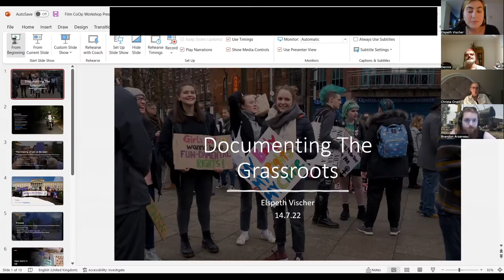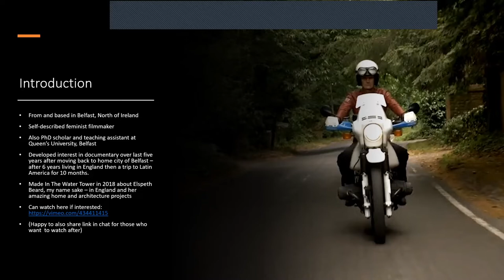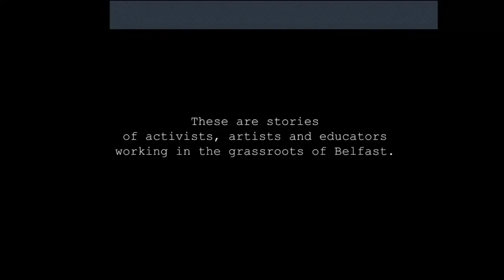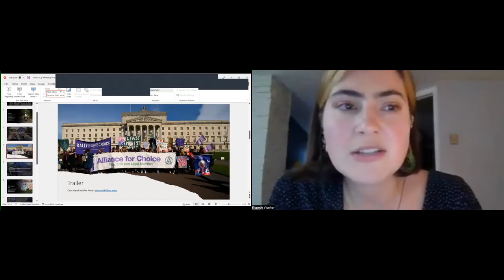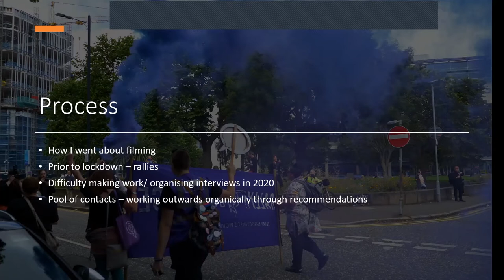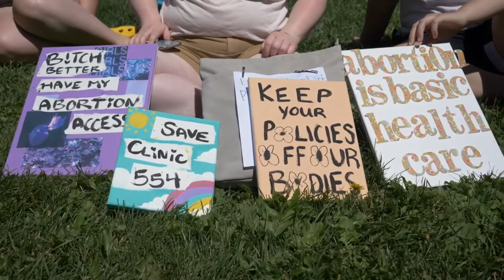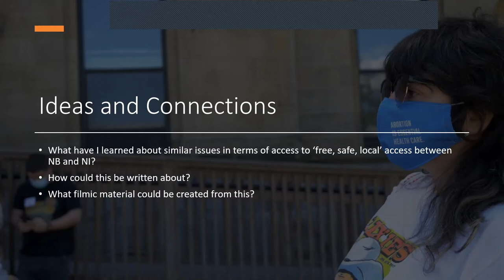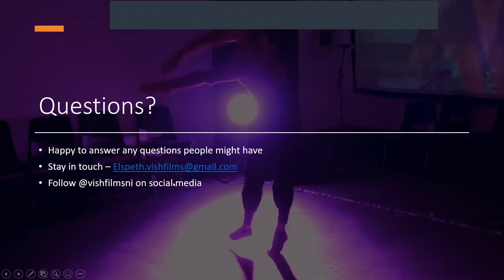Documenting the Grassroots with Elspeth Vischer